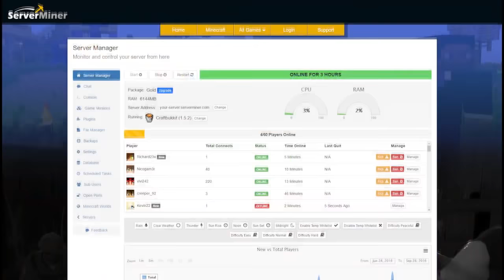NUNCA GRABES MINECRAFT POR LA MAÑANA | MINECRAFT SKYWARS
Esto es lo que pasa cuando grabas Minecraft online por la mañana...

► APARTADO POSTAL (Envíame dibujos, cartas, lo que quieras!):
- 38410 Los Realejos, Santa Cruz de Tenerife, España

► CANCIÓN DE LA INTRO:
- Nightcore - E.T

► MI PC:
- PROCESADOR: Intel Core i7-4790K
- PLACA BASE: MSI Z97A Gaming 6
- RAM: 16GB
- GRÁFICA: MSI Geforce GTX 980 GAMING 4G
- SISTEMA OPERATIVO: Windows 10 (64 bits)
- AURICULARES: Razer Kraken Neon
- MICRÓFONO: Blue Yeti
- TECLADO: Ozone Strike Pro
- RATÓN: Ozone Neon Negro
- VOLANTE: Logitech G27